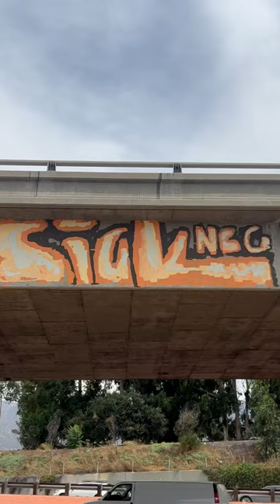Los Angeles Graff Villains.